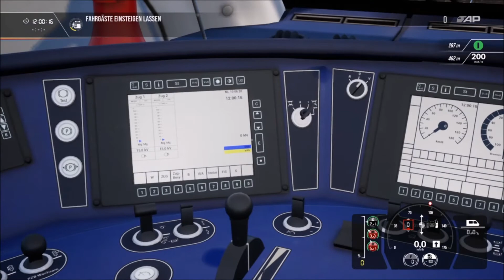Let´s Play Train Sim World 2 PS4 #2 - RE von Düren bis Köln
Heute fahren wir einen Regionalexpress von Düren nach Köln.